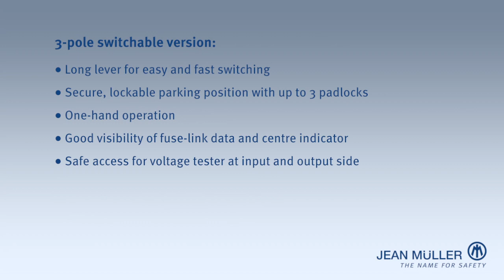SL (part 4): Handling